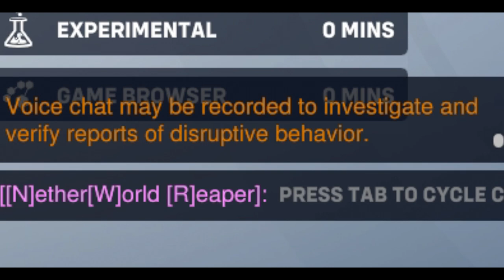MEGJELENT STEAMEN! | Overwatch gameplay | w/TheLoneSkuLLy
Helósztok, sziasztok ISMÉT egy Montázs videóban @theloneskully4370  társaságában Overwatch 2-zni fogunk.
Ugye durván 2 hete már megjelent és ezt a streamet is kb azota megvan csak sajna most tudtam csak nekiállni a szerkesztésnek. Bemelegítés képpen egy fél órás montaget hoztam el, és majd nyilván folytatni fogom, mivel az eredeti felvételből még kb másfél óra DURVÁN vissza van szóval ja lesz még itt munka bőven.
Remélem azért tetszeni fog ez a montageom is és.
Találkozunk legközelebb is, NA SZASZTOK;D

amivel szerkesztettem Sony vegas pro 17
Játék: Overwatch 2

Outro: SCXRPI - Osiris